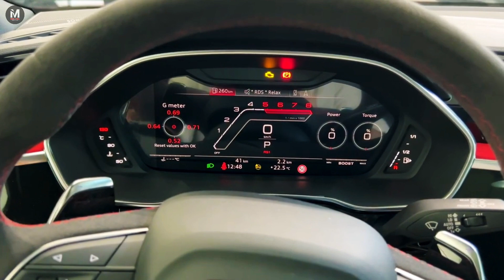NEW 2024 Audi Q3 SPORTBACK Amazing New Wild Composition Design Interior and Exterior Details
The 2024 Q3 comes with a single 2.0-liter turbocharged four-cylinder engine tuned in two strengths: producing 184 horsepower and 221 foot-pounds of torque in the Q3 40 and 228 horsepower and 258 pound-feet in the Q3 45. An eight-speed automatic shifts output to all four  wheels via a standard quattro all-wheel drive system.  Neither version of the Q3 is the fastest in its class;  The best zero-sixty figure we could get was 7.3 seconds when we tested the Q3 45 a few years ago.  Even so, the transmission shifts smoothly and provides a Sport mode and manual operation options.  The steering, although direct, feels light.